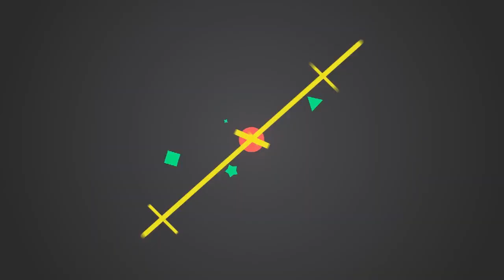四太怒了，公然插手賭場生意，扶長子進核心管理層，背後又一靠山浮出水面|大嘴娛記|四太 靠山#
四太怒了，公然插手賭場生意#扶長子進核心管理層#背後又一靠山浮出水面#